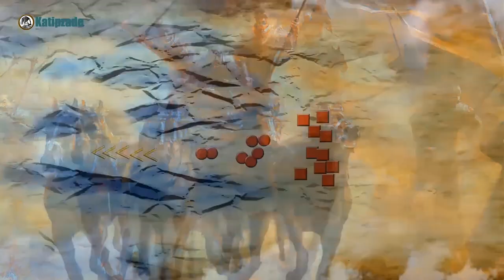DÜNYA TÜRKLERDEN NEDEN KORKARDI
Türk kimdir, Türkler nasıl yaşar nasıl savaşırlardı. Türklerden neden korkarlardı. Türk korkusu. Türkler olmadan dünya tarihi yazılamaz
Türkler,  yüz çizgileri ve vücutlarının biçimiyle,  onları gören yacancılarda bir korku ve ürperme hissettirirlerdi. özellikle batılılar Türkleri canavar olarak görürlerdi. bu düşüncelerinin sebebi, heybetli gövdeleri, son derece büyük el ve kolları, köşeli burunları ve oyuk göz çukurlarına gömülmüş  en uzak mesafelere ulaşan keskin bakışlı gözleri idi. karakterlerine özgü, sert , yırtıcı güç yetmez ve affetmez olmaları da bu korkunun sebeplerindendi.
batılılılar anlattıkları doğa üstü anlatımlarla kendi kendilerini korkutuyorlardı. onlar canavarlar gibi doğada yaşarlar, yediklerini ne pişirir nede içine çeşniveren bir şey katarlar. onlara çöllerde dolaşan korkunç ruhlar yaşam vermiştir.insan görünümü içinde yaşayan canavarlardır onlar. bu halk gibisi hiç bir zaman var olmamıştır... önünde bir ateş yok ediyor , arkasında bir alev kavuruyor. gibi söylentiler ve doğa üstü hikayeler halk arasında yayıldıkça türklere karşı duyulan korku daha da artıyor halk kendisini her geçen gün daha da çaresiz ve savunmasız hissetmeye başlıyordu.
türkler, paniğin bulaşıcı olduğunu , korku ve dehşetin herkesi elden ayaktan düşürdüğünü, felç ettiğini biliyorlardı. canavar olarak görülmekten rahatsız olmak bir yana , bunu destekliyorlardı. örneğin savaşlarda saldırırken korkunç nağralar atıyorlar bağırıyorlardı.kendileri ile ilgili en korkunç , en dehşetli hikayeleri uyduruyorlar. bu hikayelerin kulaktan kulağa yayılmalarını sağlıyorlardı. her tarafa gönderilen casuslar bu hikayeleri bire on katarak anlatıyorlardı.
herkes asker olabilirdi hatta gerekli olduğu durumlarda kadınlar bile asker olabilirdi. kimse askerlikten bir maaş almıyordu. Türkler sürekli hareket halinde , hep ayakta olan bir ulustu. elde avuçta ne varsa beraber yenirdi. eğer hiç birşey yoksa günlerce erzaksız ilerlendiği olurdu. o dönemdeki bütün gözlemciler türklerin azla yetinme özelliğine hayran kalmışlardır. Erkekler en sert şartlarda yetiştirilirlerdi. daha küçük bir çocukken soğuğa , açlığa, yorgunluğa dayanmayı öğrenir, sadece en güçlüler hayatta kalabilirdi.
düşman hatlarını dörtnala geçerek ortaya yaklaştıkları sırada, tam üzerlerine ok atılmaya başlanacağı anda dönerek kendilerine özgü geriye doğru ''part okunu'' savururlardı. direnmeyle karşılaştıklarında hemen dağılır ama aynı hızla geri dönerek önlerindeki herşeyi dağıtırlardı. gerektiğinde geri çekilmek savaşı bırakır gibi görünmek onlar için bir taktikti sadece... düşamanı uçsuz bucaksız alanlara çeker , geri bölgesiyle olan bağlantısını keser ve düşmanı imha ederlerdi.
çinliler türklerin savaş taktiği hakkında şu güzel benzetmeyi yapmıştır. ''düşmanı vızıldayan arılar gibi tedirgin eder, hırpalarlardı. üzerlerine gidersen seni bir bölgeye çeker ve mahfederler. üzerlerine gitmessen tacizlerine dayanamayıp yok olursun. Attilanın romaya karşı katalaunum ovasında yaptığı tamda buydu.